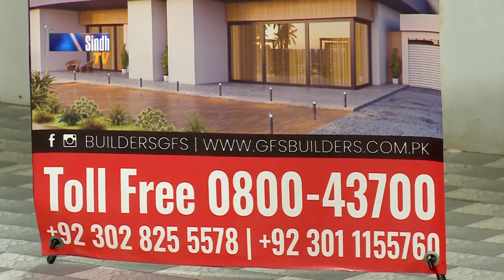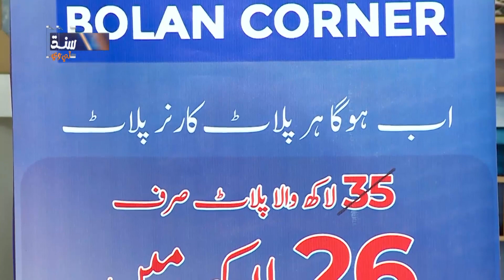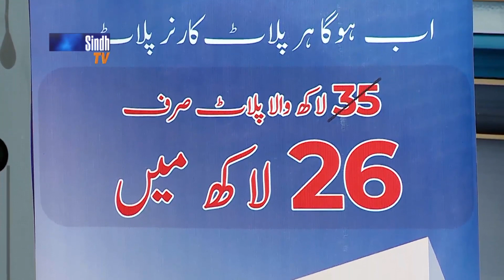Salam Sindh | 20/02/2024 | Sindh TV Morning Show | SindhTVHD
20/02/2024
Host: Baakh Pirzada
Guest: Razaque Baloch
Singer & Musician: Muhammad Ali & Ustad Badal Rahi
Director: Zafar Jiskani